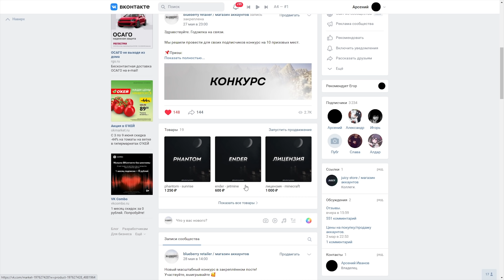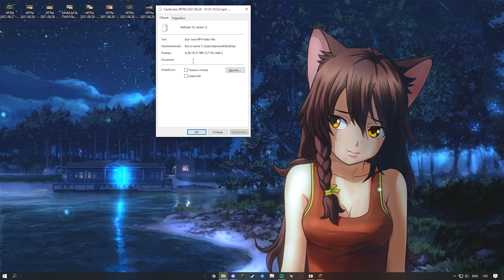ГРИФ ПОСЛЕ ВАЙПА 2 ЧАСТЬ ВЫБИЛ МНОГО З4 НОВАЯ ОБНОВА ЧИТ АКРИЕН